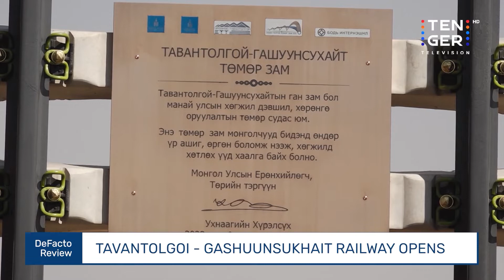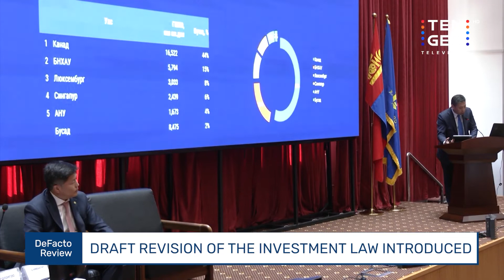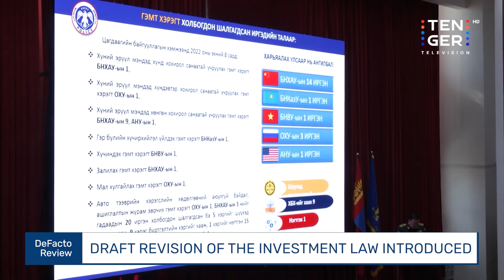Defacto Review (22.09.18)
Highlights of the Week:

1. Chinese Speaker's visit to Mongolia
2. Commissioning of the Tavantolgoi - Gashuunsukhait railway
3. Draft revision of the investment law introduced